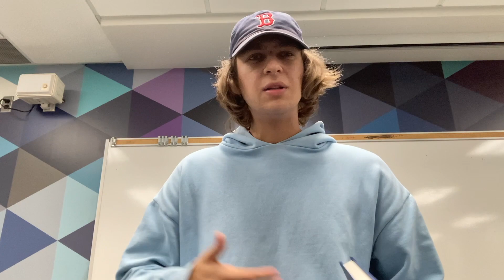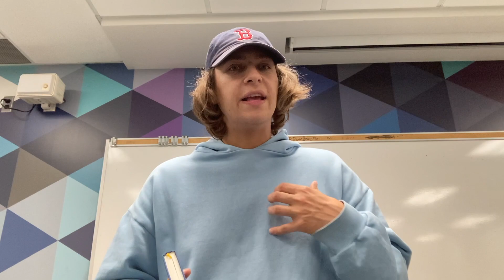Chapter 4 - The Prince - How to Maintain a Conquered Land - An Analysis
Chapter 4 of "The Prince" by Niccolò Machiavelli is titled "Why the Kingdom of Darius, Conquered by Alexander, Did Not Rebel Against His Successors After His Death." In this chapter, Machiavelli discusses the concept of maintaining control over a newly acquired territory, drawing lessons from the historical example of Alexander the Great's conquest of the Persian Empire.

Machiavelli argues that Alexander was able to maintain control over the Persian Empire even after his death because he used a combination of force and cunning diplomacy. He describes how Alexander defeated the Persian king Darius in battle but also respected many of the Persian customs and institutions, which helped him gain the support and loyalty of the Persian people.

Machiavelli emphasizes the importance of a conqueror's ability to adapt to the customs and culture of the conquered territory in order to win the loyalty of the people. He also discusses the dangers of ruling through local nobility, as they can become powerful and undermine the ruler's authority. Instead, he suggests that a wise conqueror should maintain a strong central authority and avoid relying too much on the conquered nobility.

Overall, Chapter 4 of "The Prince" offers insights into the strategies and tactics that a ruler should employ to ensure the stability and loyalty of a newly acquired territory.